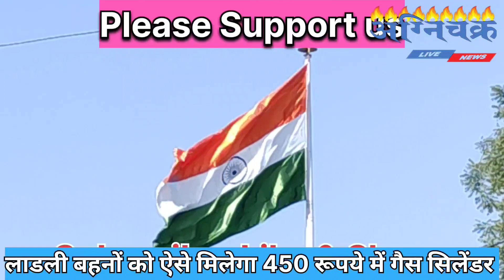एमपी में लाडली बहनों को ऐसे मिलेगा गैस सिलेंडर 450/ रूपये में।